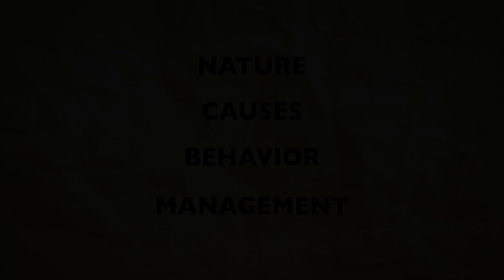Fire Safety Awareness Training Video - Safetycare free preview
Fire awareness is an attitude, an attitude that incorporates the understanding of four basic areas which are:

• The Nature of Fire
• The Causes of Fire
• The Behavior of Fire
• Fire Safety Management

Included in the program:

• A simple scientific explanation of fire
• Identification of common workplace hazards associated with fires
• Fire behavior characteristics, which include the following five principles:

1. Fire must obey physical laws
2. Where there's fire there's smoke
3. It is the vapor that burns
4. Oxygen increases fire intensity
5. The principle of cooling, smothering and starving

Fire Safety Management can be defined as those activities which are undertaken to prevent fires from occurring, the controls that manage fire systems and emergencies and in the event of an uncontrolled fire, the suppression methods used to extinguish it.

Fire Safety Management is therefore comprised of three essential elements:

• Fire Prevention
• Fire Protection
• Fire Suppression

This program looks at each of these elements in some detail and concludes with identifying oxygen deprivation as the major cause of fire related deaths.

This program is aimed at all personnel to increase the general level of fire awareness.